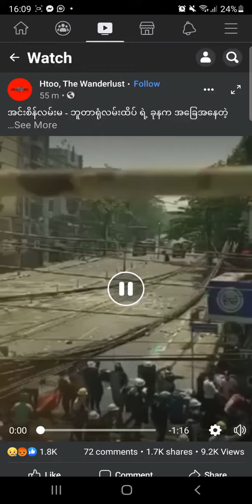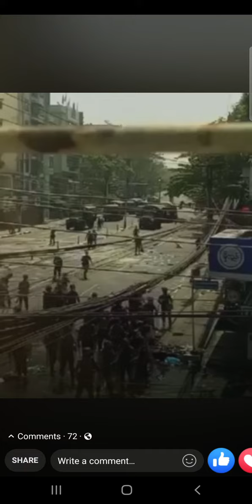Myanmar military are shooting everything whatever they see on the road in yangon.